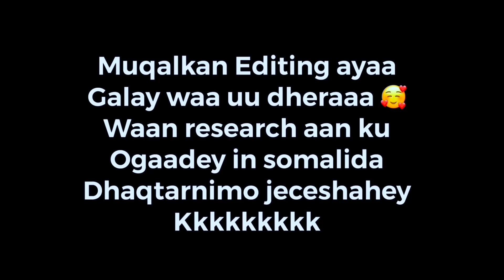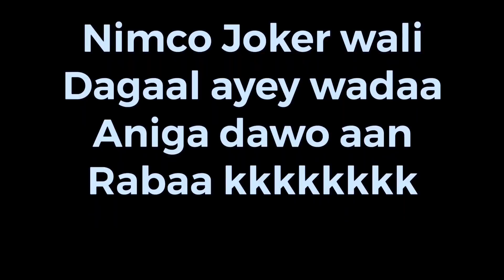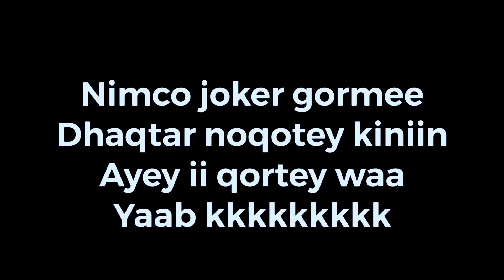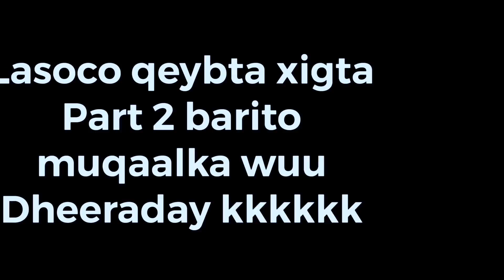PRANK !!! ASXAABTEYDA OO PRANK U QAATEY ... PART ONE